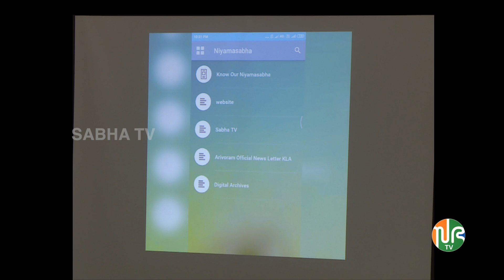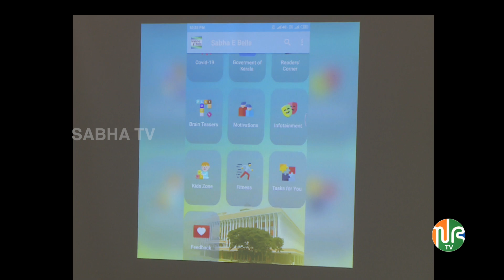സഭ ഇ- ബെല്സ് ആപ്പ് എന്ന പുതിയൊരുഇന്ഫോടെയ്ന്മെന്റ് ആപ്പ് സ്പീക്കർ ശ്രീരാമകൃഷ്ണൻ ഉത്ഘാടനം ചെയ്തു .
15th KLA , 5th session സഭ ഇ- ബെല്സ് ആപ്പ് എന്ന പുതിയൊരുഇന്ഫോടെയ്ന്മെന്റ് ആപ്പ് സ്പീക്കർ ശ്രീരാമകൃഷ്ണൻ ഉത്ഘാടനം ചെയ്തു . കുട്ടികൾക്കും മുതിർന്നവർക്കും ഒരുപോലെ പ്രയോജനകരമായ ആപ്പ് ആണ്.